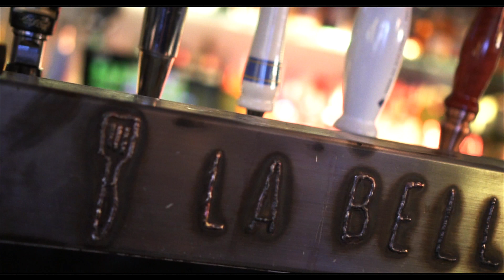Heart Attack | La Belle & La Boeuf